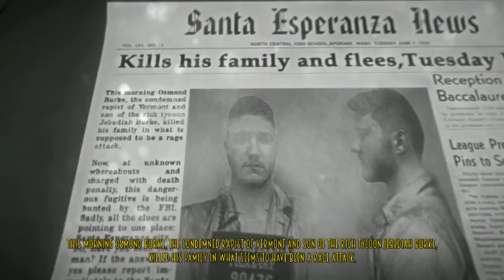Blues And Bullets: Episode 1 Part. 2 The Hindenburg (Walkthrough)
Published August 7 2015. Hello everyone and today we'll be playing Blues And Bullets.